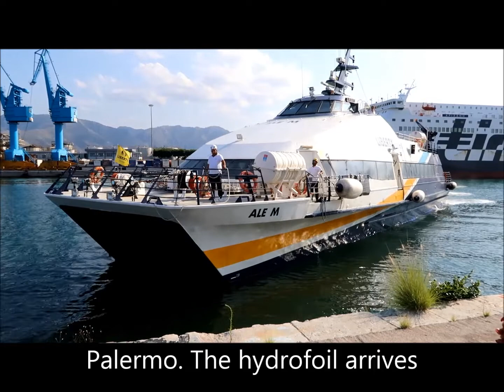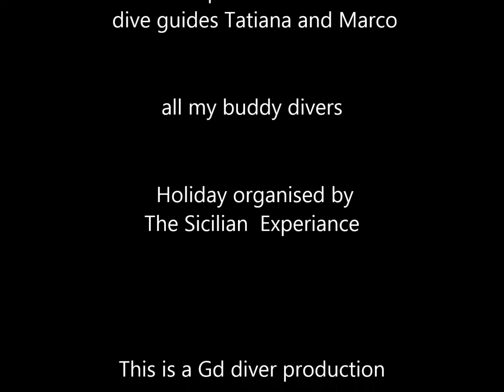Ustica with Mare Nostrum diving and The Sicilian Experience. Sept 2018